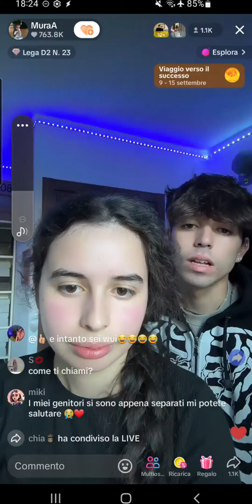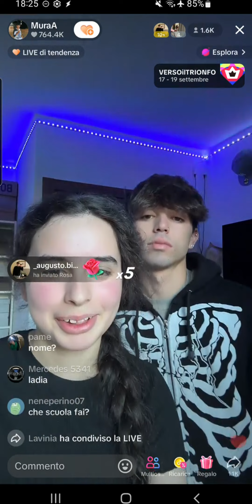Mura insieme a sua sorella - Live 15/09/2024